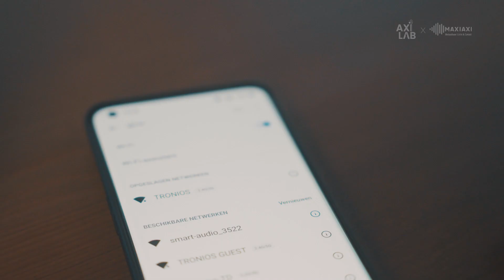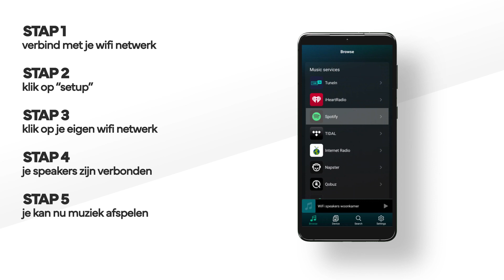WiFi speakers! Zo installeer je ze in 6 simpele stappen 🌐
Met WiFi speakers geniet jij eindeloos van muziek door heel je huis!

In deze video vertelt productspecialist Rob je er alles over!

In deze video:
0:00 Intro
0:35 Wat is een WiFi speaker?
1:16 Hoe installeer je WiFi speakers?
2:59 WiFi speakers met Bluetooth
3:15 Alles-in-één-geluidsinstallatie